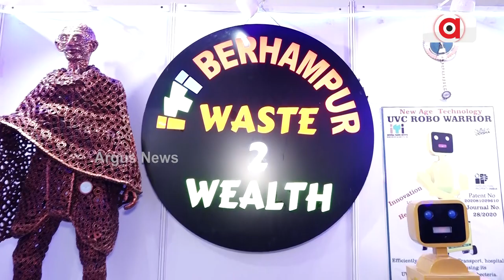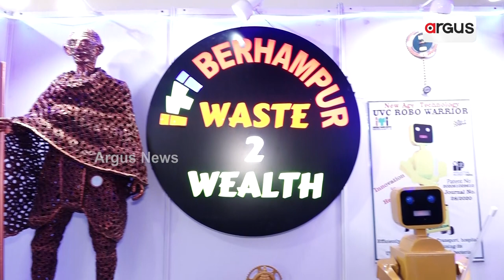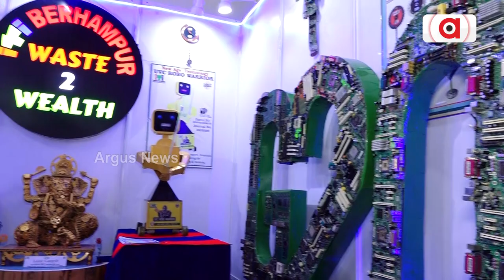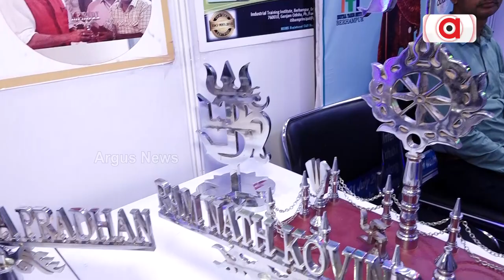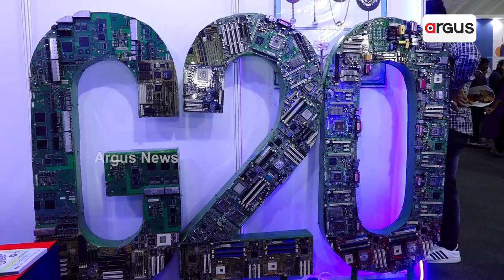ITI Berhampur Students Create Beautiful Crafts Out Of Scraps In G20 Program